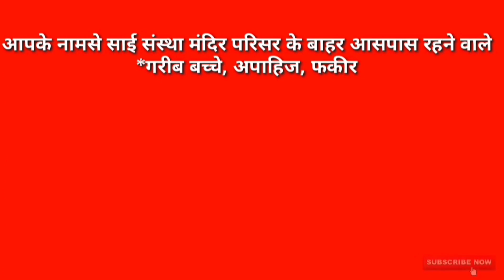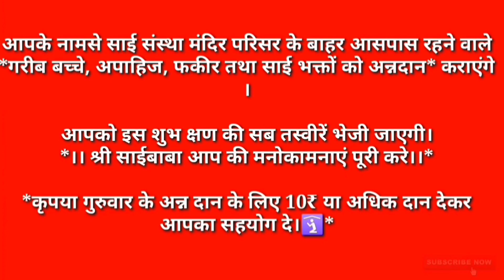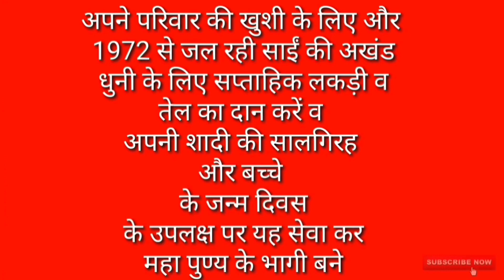Rules of Sai Puja. How to do Ghari Puja, know the complete puja method. 2023🙏🚩saipuja pujavidhi..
मंगलसूत्र तोडकर saibaba के लिए सोने की माला | IAS पति के देहांत के बाद साईभक्त पत्नि की अनोखी आस्था
sai baba : mangalsutra is broken all the ornaments that came in the marriage are offered to donation
sai baba ko suvarn mala bhet

Sai Baba gold locket design
Which day is Sai Baba special?
What is Sai Baba real name?
Sai Baba's real name remains unknown. The name Sai was given to him by Mahalsapati when he arrived at Shirdi
Why is Sai Baba so famous?
Was Sai Baba a God?
He was a saint worshiped across India and beyond. In spite of all the miraculous and mystical powers, Sai Baba was the most human divinity. Sai Baba has personally touched and enriched the lives of many in Godliest of ways.
Why is Thursday special for Sai Baba?
He had told the people that 'God is one for all'. Thursday is considered to be the best day for worshiping Sai Baba.
Why is Shirdi famous?
Was Sai Baba an avatar?
Is Sai Baba god or Guru?
How can I please Sai Baba?